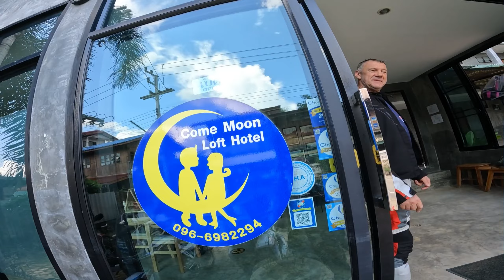Thailand motorcycle touring to Phrae Thailand. On a Honda Transalp 750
Great day riding in Thailand . Good roads with good friends